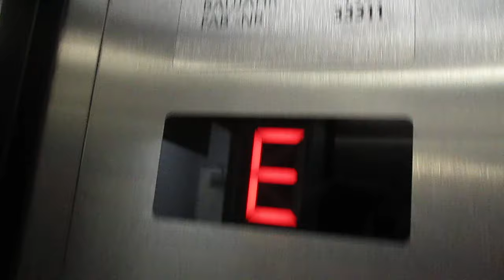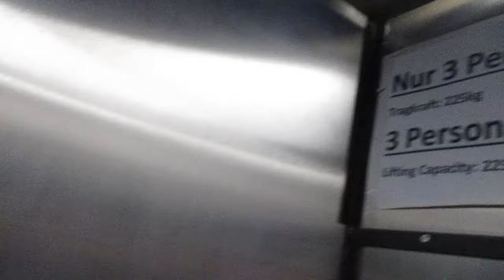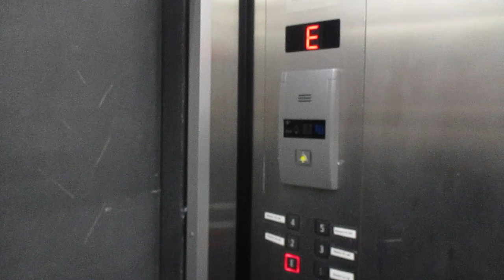Frankfurt am Main, Hotel Neue Kräme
Hersteller / Brand: unbekannt / unknown
Baujahr / Year of Construction: 1956
Modernisiert / Modernized: Schmitt + Sohn, Jahr unbekannt / Year unknown
Tragfähigkeit / Capacity: 3 Pers.
Etagen / Floors: 7 (K, E, 1-5)